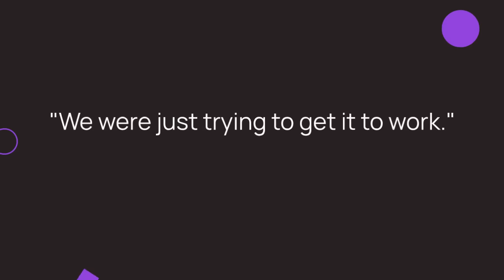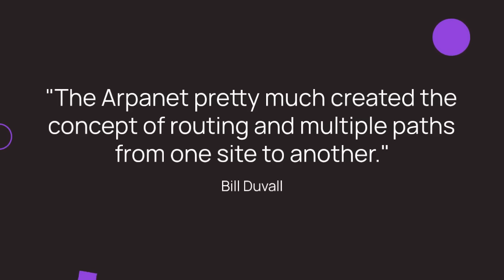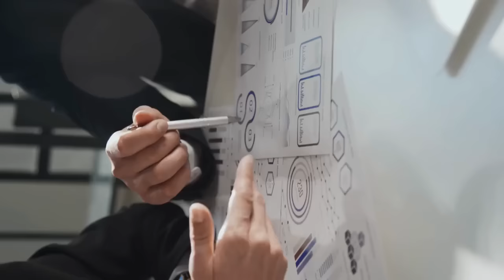The Birth of the Internet www ai internet iot #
On October 29, 1969, two young engineers embarked on a mission that would inadvertently lay the groundwork for the modern internet.
Charley Kline, a 21-year-old graduate student at the University of California, Los Angeles, and Bill Duvall, a 29-year-old systems programmer at Stanford Research Institute, were tasked with establishing a computer connection over 350 miles apart.
The Advanced Research Projects Agency Network, or Arpanet, introduced a revolutionary method of data delivery called "packet switching."
This innovation would eventually form the backbone of the internet as we know it today.
At the height of the Cold War, Kline and Duvall were at the forefront of this ambitious technological experiment.
Their mission was to connect two computers, a task that seemed simple but was fraught with challenges.
The computers of that era were massive machines, noisy and cumbersome, yet significantly less powerful than today's devices.
In a small room with lime-green walls at UCLA, Kline prepared to type the first message.
The plan was straightforward: type "LOGIN" to establish a connection with Duvall's computer.
However, fate had other plans.
As Kline typed, he only managed to get as far as "L-O" before Duvall informed him over the phone that the system had crashed.
This unexpected failure meant that the first message ever sent over the Arpanet was simply "L-O."
Despite this initial setback, they managed to establish a successful connection an hour later, marking a monumental achievement in the history of technology.
Reflecting on this pivotal moment, Kline admitted, "We were just trying to get it to work."
Neither he nor Duvall realized the significance of their actions at the time.
They were simply focused on solving the technical issues at hand.
The crash occurred because the network's speed vastly outpaced the system's ability to process incoming data.
It was like trying to fill a glass with a fire hose.
After identifying the problem, Kline adjusted the buffer size, and the system was back online in about an hour.
The goal of Arpanet was to connect information workers, enabling them to share problems, observations, and solutions seamlessly.
While they anticipated a significant impact, they did not foresee the commercial adoption of the internet or the rise of socialmedia.
As Bill Duvall noted, "The Arpanet pretty much created the concept of routing and multiple paths from one site to another," laying the foundation for today's internet infrastructure.
Their work was a critical part of a larger vision, one that continues to evolve.
Looking back on the internet's evolution, Duvall expressed mixed feelings.
While the internet has become an indispensable part of daily life,
it also presents challenges.
The openness that allows for innovation also makes it a target for malicious activities, privacy breaches, and the spread of disinformation.
"We have seen the power of disinformation in directing policy and elections," Duvall remarked, highlighting the need for careful management of the internet's influence on society .
The journey from Arpanet to the modern internet offers valuable lessons.
While the internet's openness is a strength, it also necessitates some level of control to ensure functionality and security.
As we stand on the brink of new technological advancements, such as
it's crucial to recognise both the promises and the potential dangers.
The story of Arpanet serves as a reminder that even the most groundbreaking innovations start with simple, sometimes flawed beginnings.